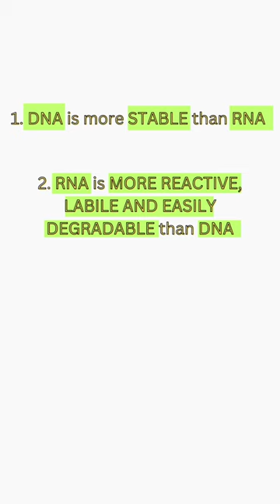Why DNA is a better Genetic material than RNA